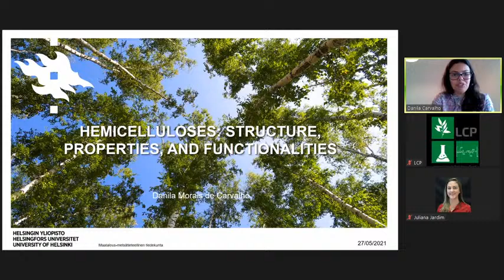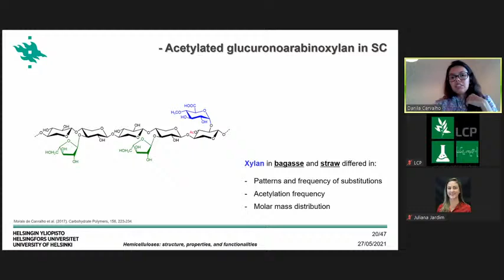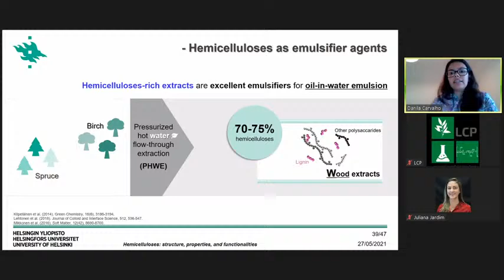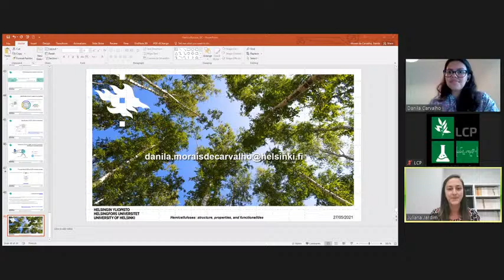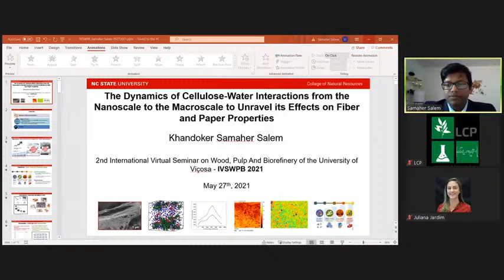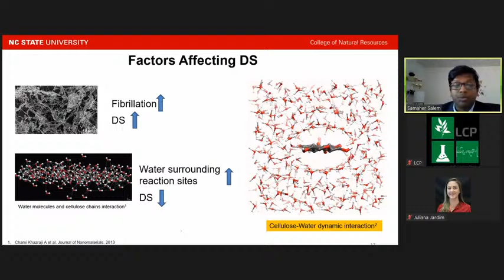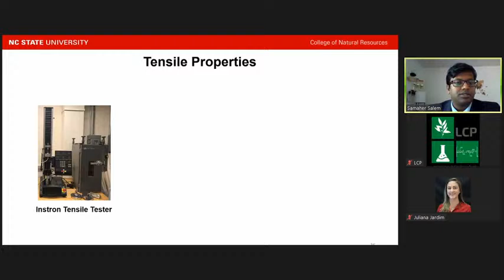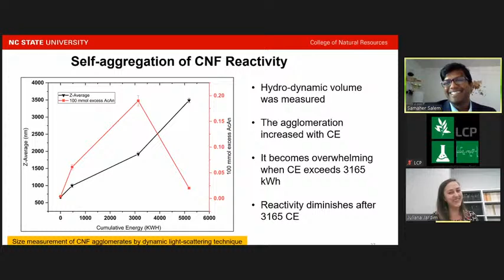II IVSWPB | SESSION 4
The International Virtual Seminar on Wood, Pulp and Biorefinery of the Federal University of Viçosa aims to promote the dissemination of knowledge in wood, chemical pulp and biorefinery based on lectures with world-renowned names of the sector. Our target audience are undergraduate, graduate students, teachers and professionals in Forest Engineering, Chemistry and Chemical Engineering with expertise in wood technology, cellulose and paper technology and biorefinery of lignocellulosic materials.